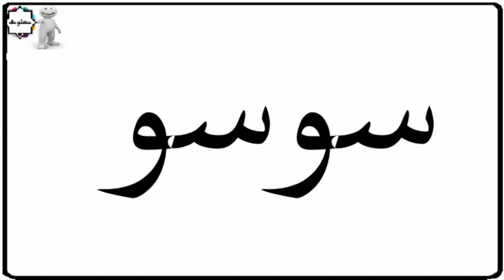دلع إسم جاسمين